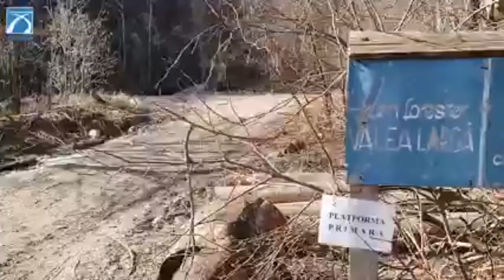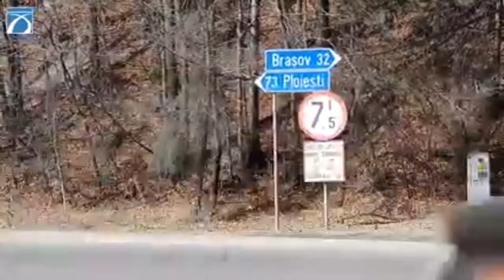Autostrada A3 Ploiesti - Brasov vizita de lucru Aprilie 2021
in cadrul vizitei pe teren din luna aprilie 2021, reprezenanti ai prestatorului (Consitrans) și ai beneficiarului (CNAIR S.A.) au parcurs toate opțiunile de traseu din faza de proiectare ale viitoarei autostrăzi Ploiești - Brașov.
Credit Video: CNAIR

Va Multumim frumos tuturor pentru fiecare LIKE, pentru fiecare minut, distribuire si abonare!

Canalul de stiri dedicat regiunii Transilvania din Romania. Te rugam sa te abonezi!